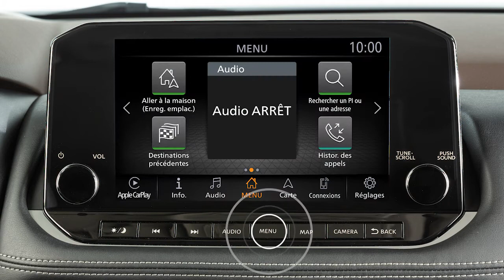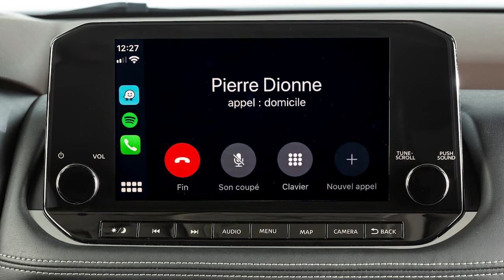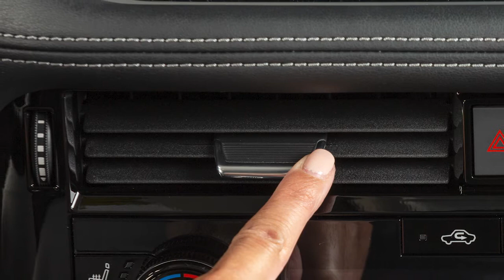2021 Nissan Qashqai - Apple CarPlay